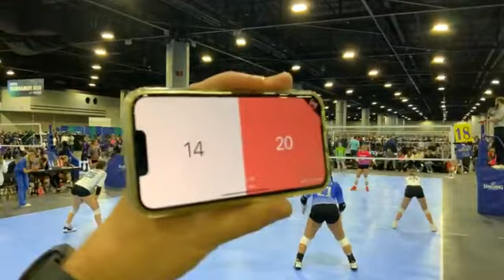lil big south day 1 game 1 set 1